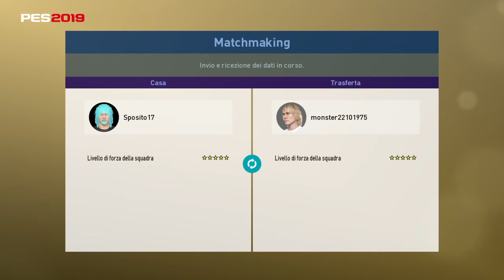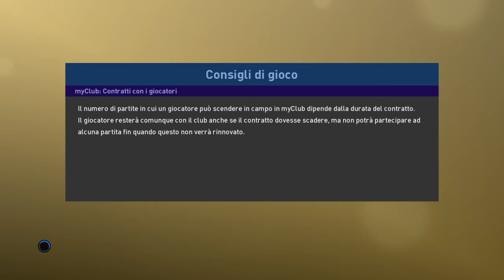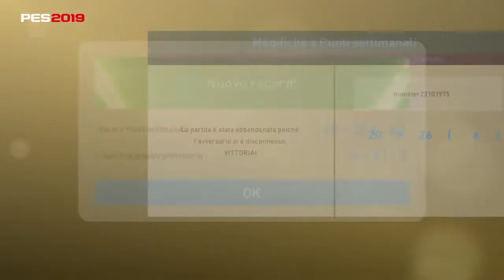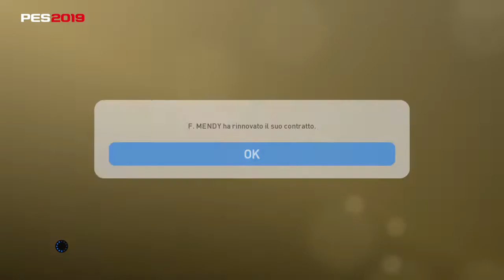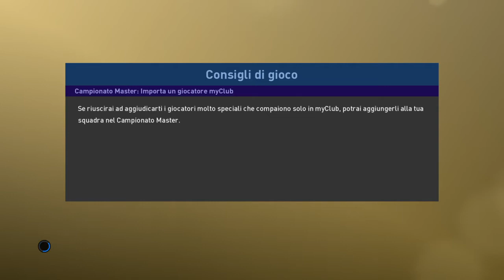Pes 2019 myclub